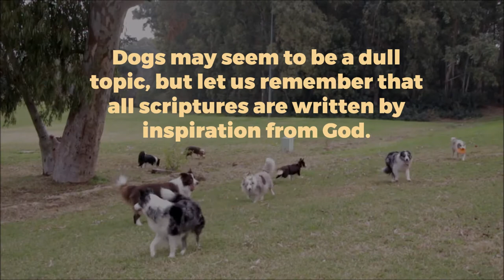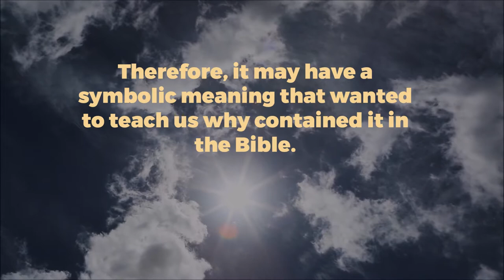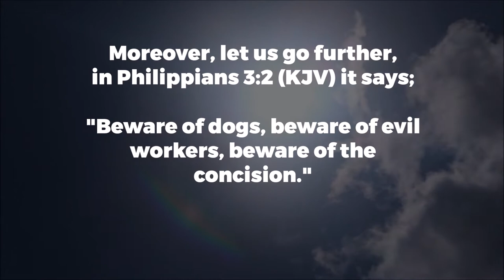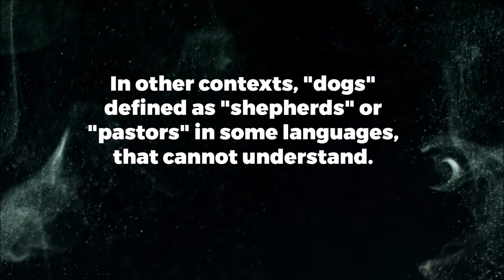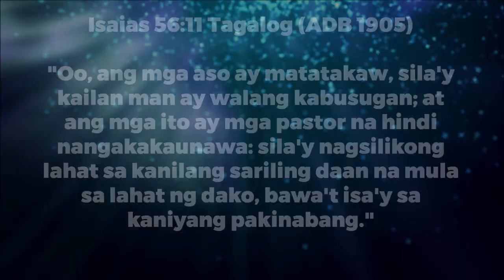What Does The Word "DOGS" Mean In The Bible?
The word "dogs" is several times mentioned in the Bible. Some of us don't know the biblical meaning of dogs. In this video, we will learn exactly the biblical truth, the spiritual, and the literal meaning of dogs.